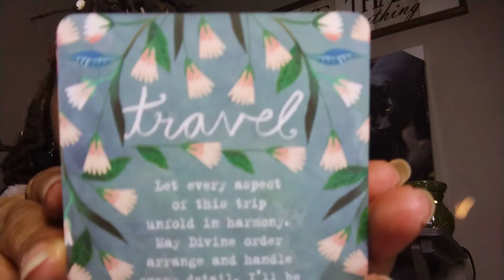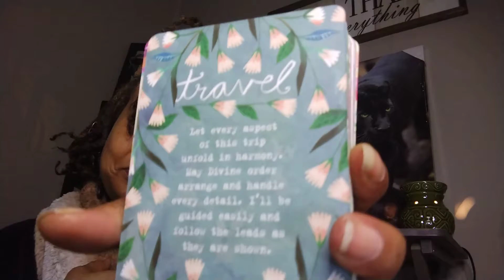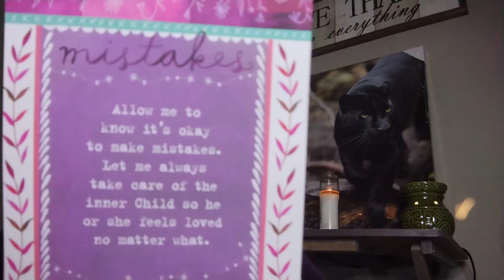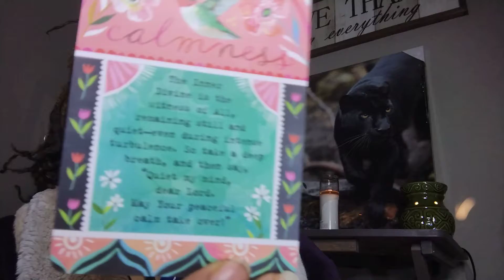Ep.26.4.4 Now Wait Now. They said WHAT💓Message to Humanity💓SuperHuman